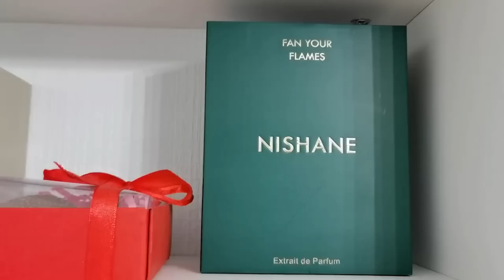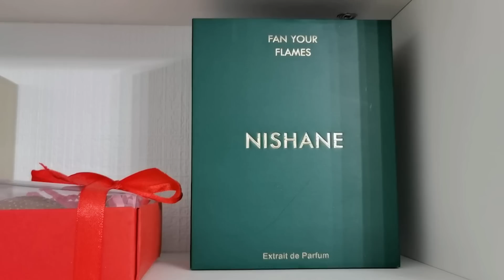ПАРФЮМЕРНЫЙ ШКАФ 2023 ЧАСТЬ 2 МНОГО ЛЮКСА И СНЯТОСТЕЙ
ПРИСТРОЙ ВАШИХ ФЛАКОНОВ частная закрытая группа от левых и залетных (безлимит публикаций навсегда)
Вход в группу через админов

Сюда можно прислать видео для рубрики "ваши коллекции"